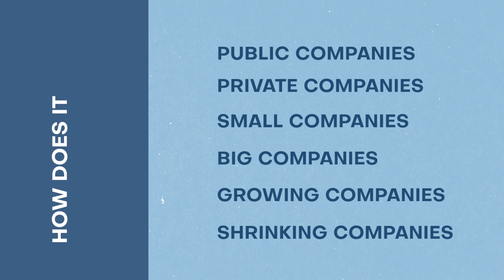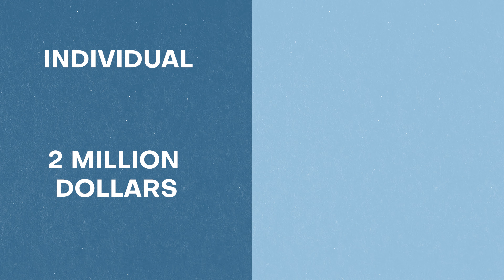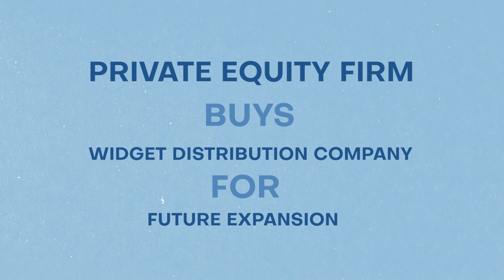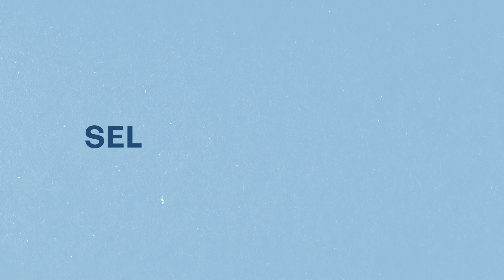How the Economy Works - The Capital Food Chain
How does the economy work and why does it function the way that it does? From our experience, we think of the framework as a capital food chain.

Businesses all start with entrepreneurs and several end up as pieces of large publicly traded companies, with many steps in between. However, why is this the case, and what are all of the companies and investors in this ecosystem doing?